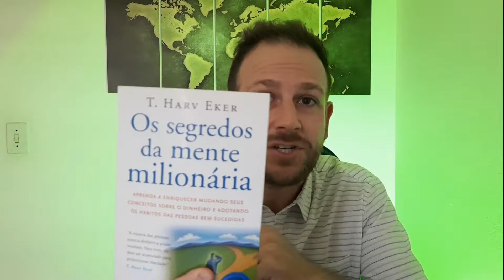Como Atrair a Riqueza | Os Segredo da Mente Milionária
Atraia a Riqueza até você. Ser bem-sucedido é o que nós mais queremos, então aprenda a enriquecer e ser bem-sucedido com as técnicas de um dos melhores livros de finanças, Os Segredos da Mente Milionária de T. Harv Eker.

PROGRAMAÇÃO – PENSAMENTOS – SENTIMENTOS – AÇOES – RESULTADOS

✅ Quer receber o material para você ter a sua reprogramação de Riqueza?
Me chama no meu 📱 Instagram que eu vou te enviar, Você ainda vai poder falar pessoalmente comigo!

✅ Leia esse livro 👉 O Segredo da Mente Milionária, T. Harv Eker
Antes de adquirir o livro assine o Amazon Prime, aproveite 30 dias grátis aqui no link, que você terá o frete grátis.

✅ Casa de Análise SUNO RESEARCH muito recomendo para quem quer investir na Bolsa de Valores com mais facilidade, veja o plano que mais se adapta para você.